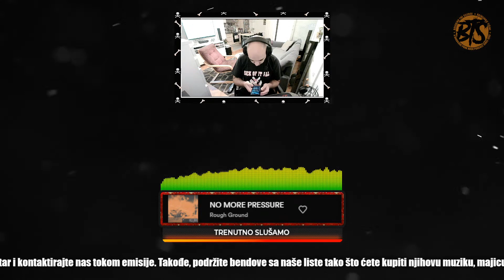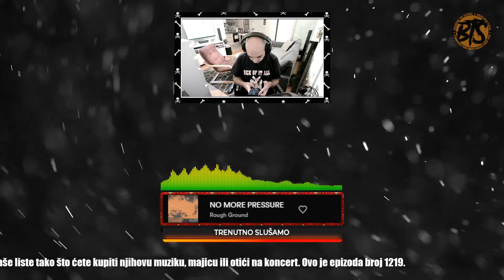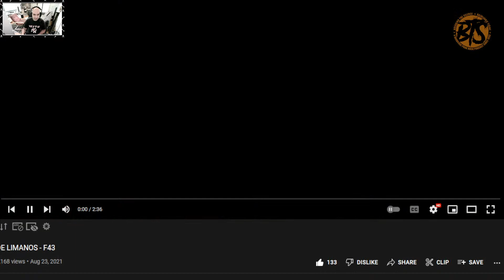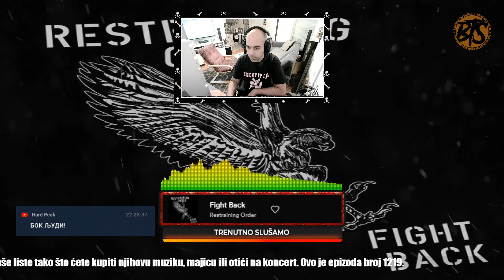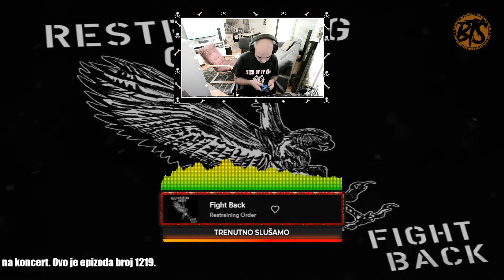Breaking The Silence * Ep. 1219 * Miloš Stevanović (Neven)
Gledamo snimke sa 29. rođendana naše emisije i najavljujemo naredne koncerte

Gost epizode: Miloš Stevanović (Neven)

Cover photo: 3 АМ (photo by: Ivan Veselinović)

Support all bands from our playlists by buying their music, merch, or going to their concerts.

If you want to buy us a beer or orange juice, you can do it here: